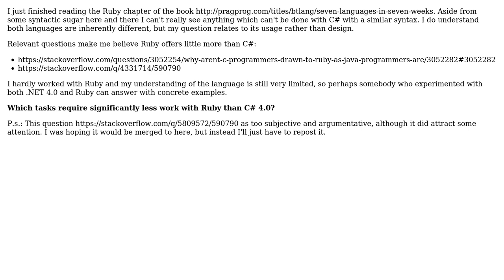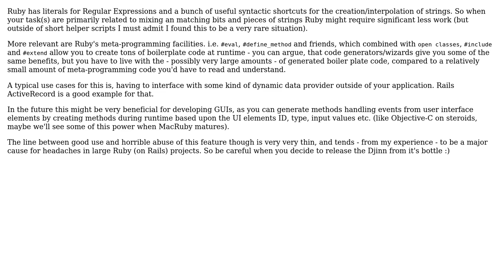Software Engineering: Are there tasks which require significantly less work with Ruby than C# 4.0?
With thanks & praise to God, and with thanks to the many people who have made this project possible! | Content (except music & images) licensed under CC BY-SA | Music | Images & others | With thanks to user Steven Jeuris user Alexander Battisti and the Stack Exchange Network Trademarks are property of their respective owners. You are responsible for your own actions.